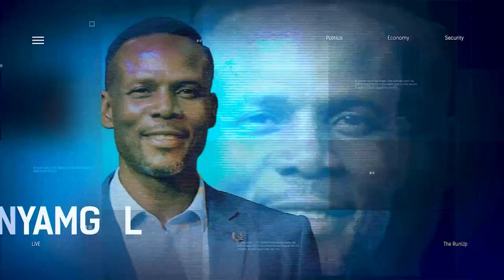The Governorship/Assembly Elections Postponement & INEC BVAS Reconfiguration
Uthman Isa Tochukwu ESQ, Legal Practitioner joined us to discuss.